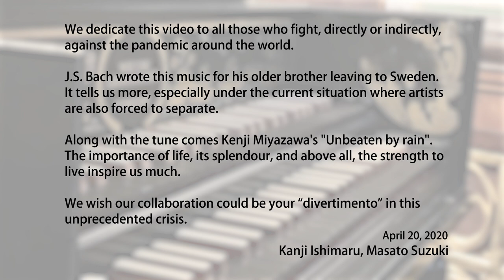Unbeaten by Rain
Kanji Ishimaru, Narration
Masato Suzuki, Harpsichord

Kenji Miyazawa : "Unbeaten by Rain"
J.S. Bach: Excerpts from "Capriccio on the departure of a beloved brother" BWV 992

We dedicate this video to all those who fight, directly or indirectly, against the pandemic around the world.

J.S. Bach wrote this music for his older brother leaving to Sweden. It tells us more, especially under the current situation where artists are also forced to separate.

Along with the tune comes Kenji Miyazawa's "Unbeaten by rain". The importance of life, its splendour, and above all, the strength to live inspire us much.

We wish our collaboration could be your “divertimento” in this unprecedented crisis.

Kanji Ishimaru & Masato Suzuki